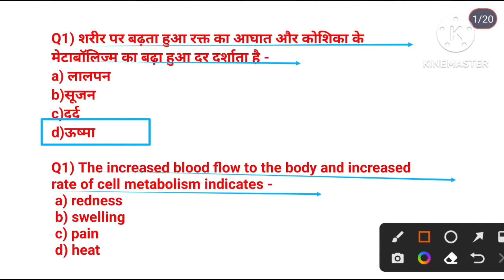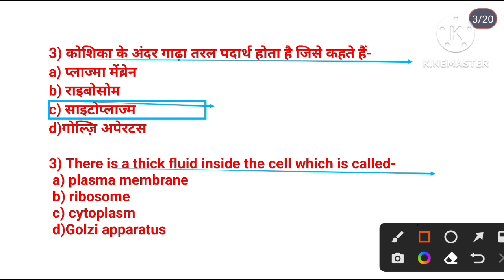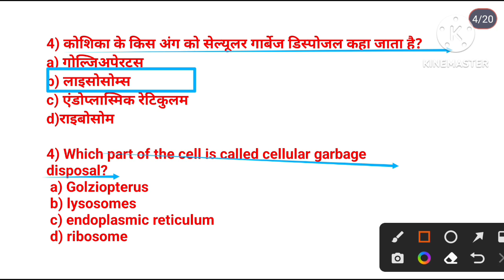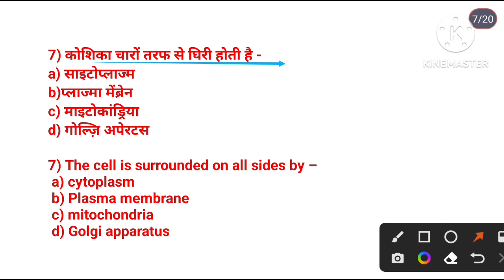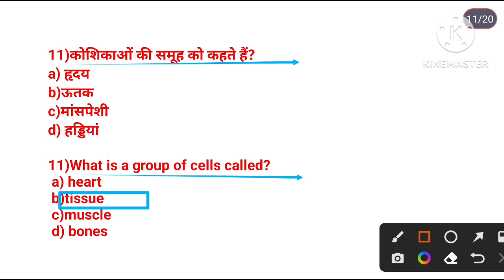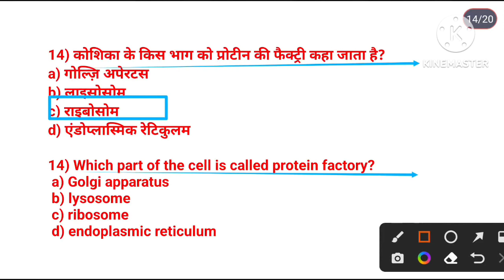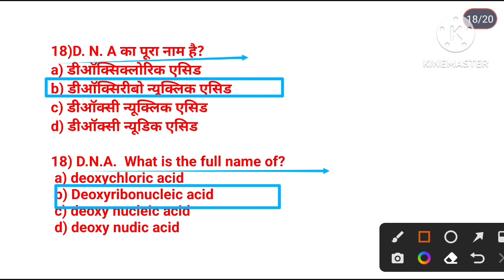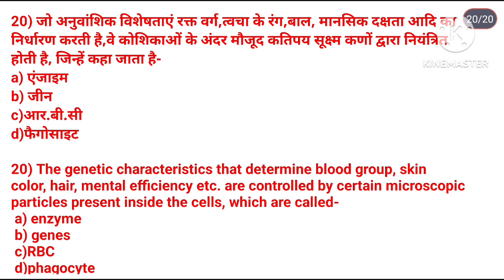Bpsc TGT(Bihar TGT )2023 TGTPGT LT EMRS Physical Education MCQ Practice/Anatomy & Physiology/cell-2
Hi